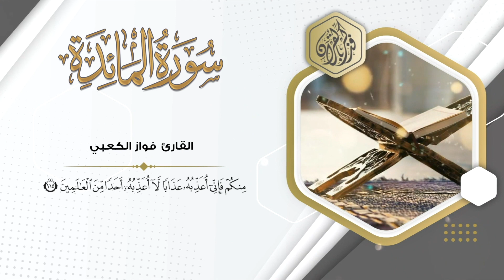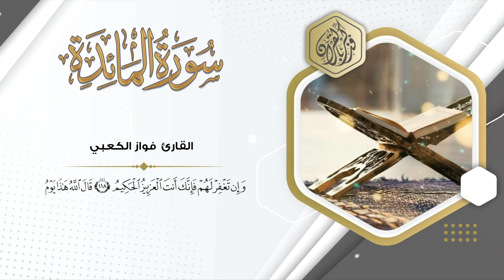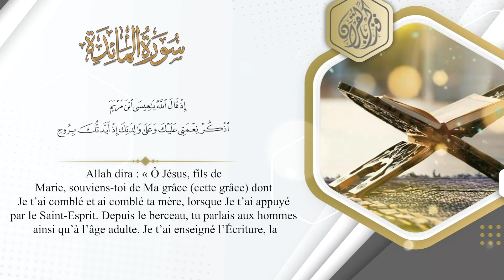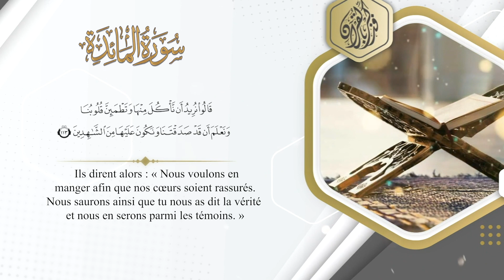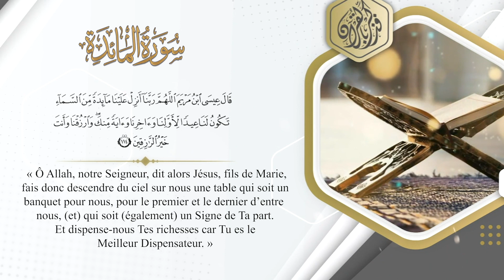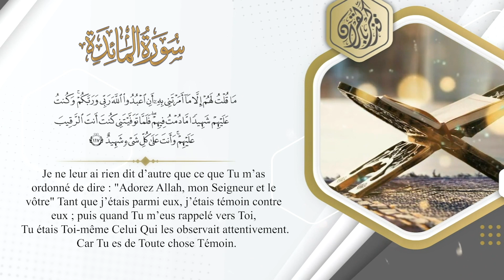16- Les miracles de Jésus et de son humanité